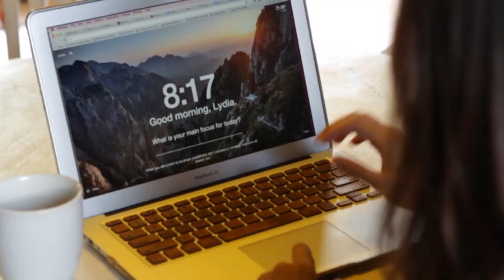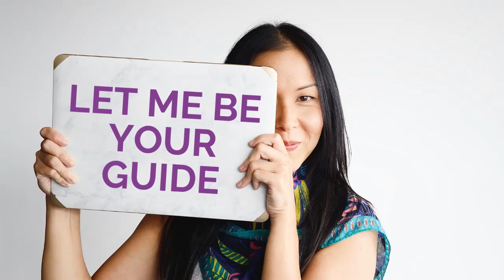How Minimalism Can Help You Create Lifestyle Freedom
I’m sharing how adopting the practices of minimalism helped me to gain my dream lifestyle freedom (or become a digital nomad) a lot sooner than I imagined.

Download my Money Guide and get more tips and resources on how to live a minimalist life

WATCH MY FREE MASTERCLASS: How to Live Out Your Vision For a Meaningful Life and Career

Check Out My Self-Study Course to Transition Your Career to Be Your Own Boss